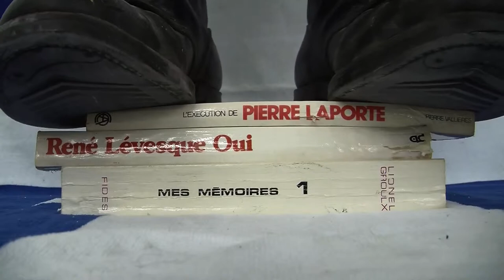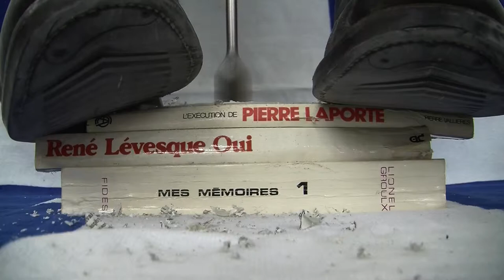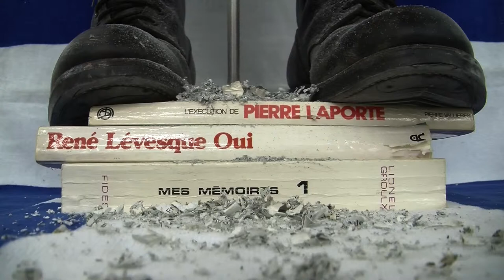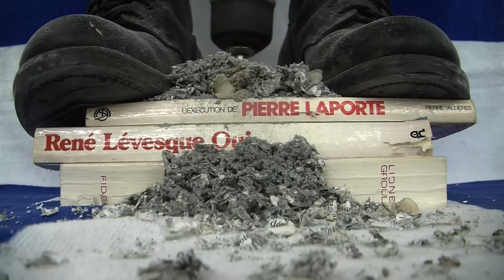Bookworm / Minutes du patrimoine (Pierre Laporte, René Lévesque et mes mémoires)